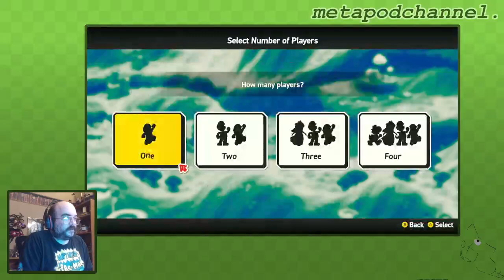[Super Mario Bros. Wonder] 0 - Prologue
Let's get started playing SMBW! Let's play this awesome game!!